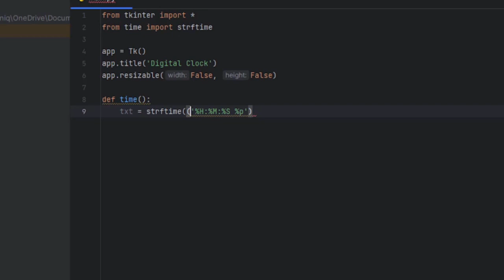Python Time: Building a Minimalist Digital Clock | Python Simple GUI Project For Beginners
Code
from tkinter import*
from time import strftime

app = Tk()
app.title('Digital Clock')
app.resizable(False, False)

def time():
 txt = strftime('%H:%M:%S %P')
 label.config(text=txt)
 label.after(1000, time)

label = Label(app, font=('ds-digital', 100), background='black', foreground='red')
label.pack(anchor='center')

time()
app.mainloop()

If you have any issue please comment